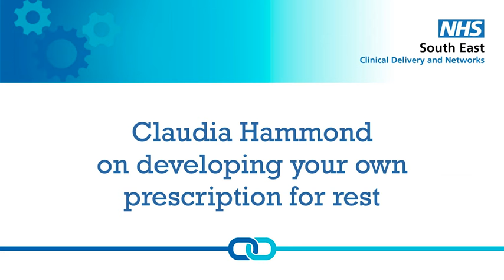Claudia Hammond on developing your own prescription for rest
Claudia Hammond: Clip 5.

An interview with Claudia Hammond by the All Age Mental Health team of NHS England South East.

Claudia Hammond is an award-winning broadcaster, author and psychology lecturer. In her work she shares the ways that psychological and medical research can help us in our everyday lives, whether through radio, TV, podcasts, public events or books.

Claudia is the presenter of several podcasts and radio shows including All in the Mind on BBC Radio 4 which covers psychology, neuroscience & mental health and the weekly global health show Health Check on BBC World Service.

She is Visiting Professor of the Public Understanding of Psychology at the University of Sussex. Claudia gives talks on psychology around the world and often chairs public events on psychology, medicine and science. She writes a regular column on medical myths for BBC Future.

Her latest book, The Art of Rest, examines the science behind our struggles to rest and relax.